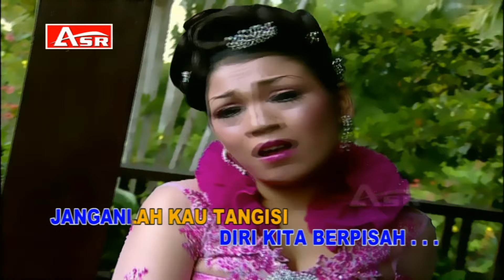NADA SORAYA - PERPISAHAN ( Official Video Musik ) HD